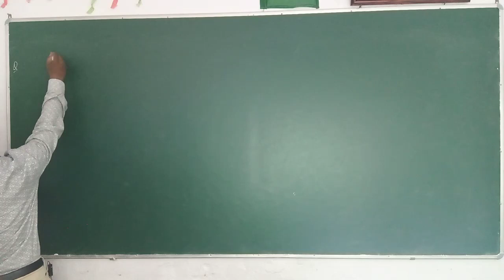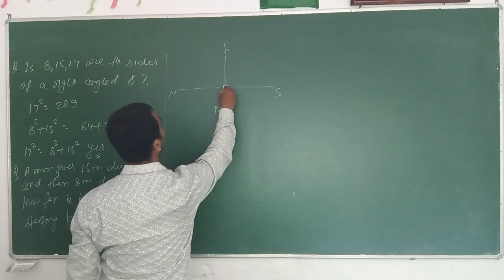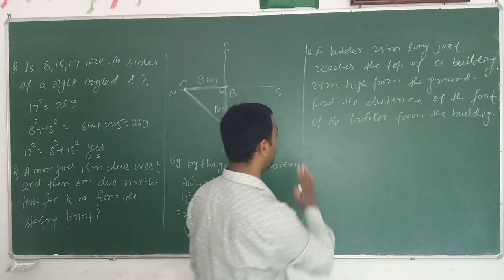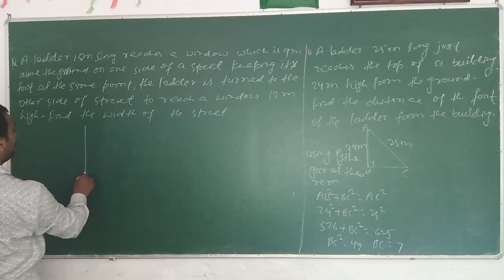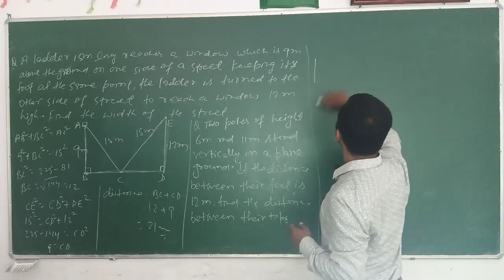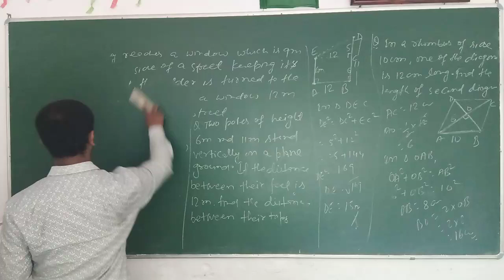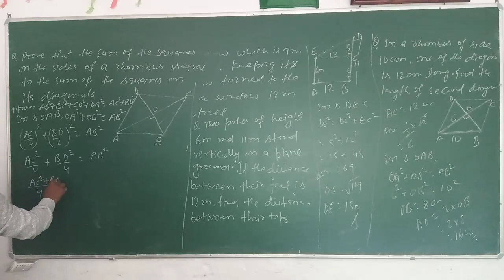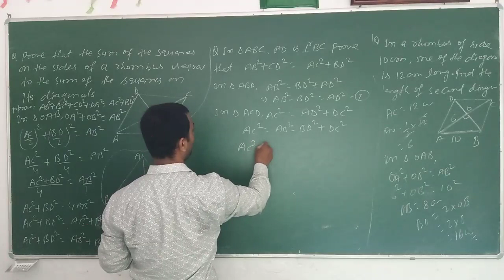Triangles for class 10 part 13 by Rajan sir maths lockdown maths work from home maths from home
In this video I have discussed some problems related to Pythagoras theorem by which u can understand how to use this theorem if this video is useful for u plz like share and subscribe my channel beat the lockdown